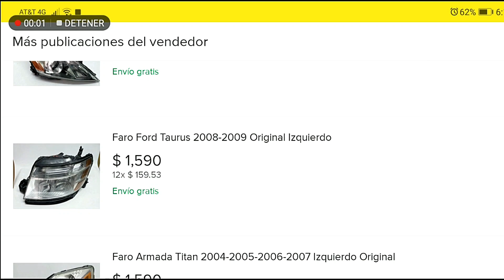🔴 BOHEMIA CRISTAL VS MODELO ESPECIAL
🍺🔥💘Hola comunidad, les traigo un versus de la nueva cerveza de la familia bohemia se trata de la bohemia cristal enfrentandose a la Modelo Especial, vamos a ver quien gana

Si te interesa adquirir alguna autoparte para tu vehículo

🎤MI MICROFONO🎤
💡MI ILUMINACION💡
📱CELULAR CON EL QUE GRABE📱
📱CELULAR DE APOYO📱
🍺KIT CERVEZA ARTESANAL DOBLE IPA 🍺🍺
🍺CERVEZA INSTANTANEA🍺

DONACIONES:
Mercado Pago💎💳💰

O si lo prefieres por PAY PAL🍻💸🍻💸

DE ESTA MANERA NOS APOYAS MUCHISIMO!

CANALES HERMANOS!!

Lo que te comes

La chelapedia

Choornii Bartender

Metal and rock beer